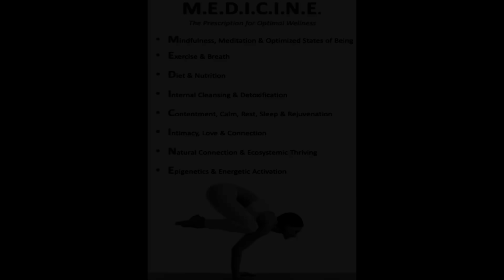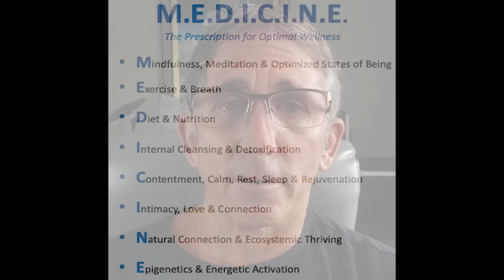M E D I C I N E Intro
This is an introduction to an integrated and holistic protocol for optimal wellness and to help improve the quality of your life.